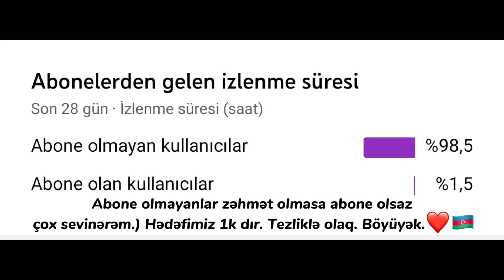ZawanBeatsz & AKHBAROFV - Qoca bağban bağa paddeşka verəndi ( əruz qafiyə ) (remix bass bosted)